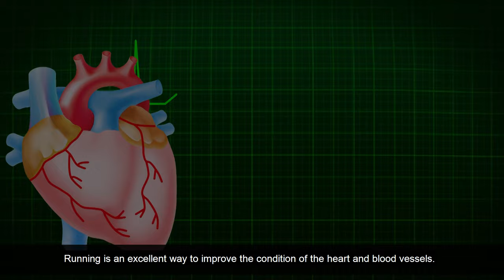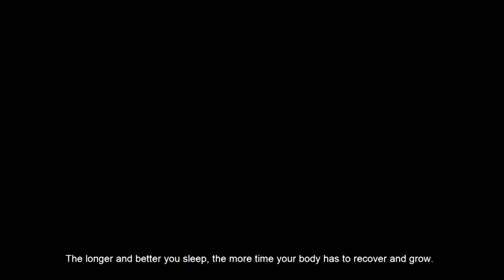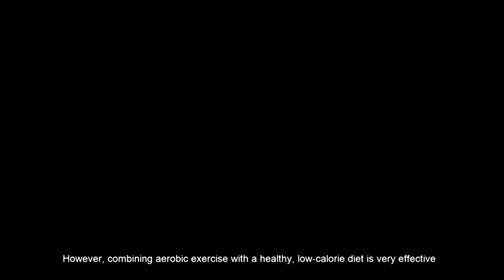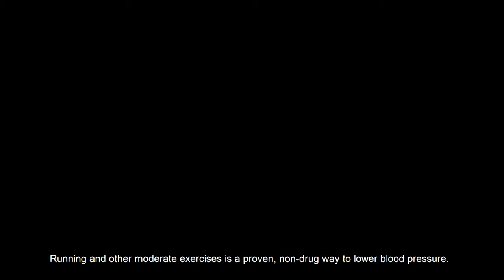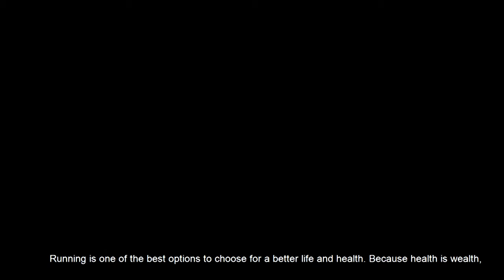8 Benefits Of Running Every Day For 30 Minutes | Benefits Of Running Daily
This is how we make our living and it would be a pleasure if you support us! Thankyou.

There are many proven benefits to running daily. Studies show that exercising for even 5 to 10 minutes a day at a moderate pace is good for your health and helps prevent heart attacks and other common illnesses. Daily running promotes a healthy lifestyle and can promote longevity.
So in this video, we’ll tell you all the benefits of running every day for 30 minutes.

TIMESTAMPS
Intro - 0:00
Running increases life span - 0:36
Reduces chances of cardiovascular diseases - 1:14
Strengthen muscles - 2:09
Helps in sleeping peacefully - 2:48
Helps loss weight - 3:34
Reduces the risk of cancer - 3:57
Reduces depression - 4:20
Reduces blood pressure - 4:53
Conclusion - 5:18

SUMMARY
1. Running increases life span

Running can be one of the most effective activities to prolong life. There is no other form of exercise that researchers have found to be more effective than running. Recent Studies Say Running, Even Once a Week Can Extend life Expectancy.

2. Reduces chances of cardiovascular diseases

Running is an excellent way to improve the condition of the heart and blood vessels. It is an aerobic activity that uses both acids and carbohydrates to gain energy. A person involved in heavy exercises, like marathon runners or Olympic players, has certain body changes that make them different from other people. Their heart rate becomes slower than most people but at the same time, the blood that the heart pumps with every heartbeat increases significantly. “Athlete’s heart,” which was once believed to be an abnormal state, is now known to represent the most efficient organ.

3. Strengthen muscles

If you are trying to gain muscle, you may be wondering if running helps or hinders your efforts. Running can build lower body muscles, but it also depends on the strength and duration of your running. Change the intensity of your runs. By adding bursts into your run, you will start building muscle in your legs.

4. Helps in sleeping peacefully

The longer and better you sleep, the more time your body has to recover and grow. So, it becomes evident that your muscles are growing in your sleep. Running not only helps you stay in shape but improves the quality of your sleep too. When you are stressed, your body releases the stress hormone called cortisol, which interferes with your sleep. Running reduces the levels of cortisol in your body by decreasing the levels of stress.

5. Helps loss weight

Running can help reduce visceral fat, even without changing your diet. However, combining aerobic exercise with a healthy, low-calorie diet is very effective for overall weight loss and visceral fat loss, although exercise appears to be more effective than diet when it comes to visceral fat.

6. Reduces the risk of cancer

People who exercise regularly are associated with a significantly reduced risk of certain types of cancer. Researchers have studied 1.4 million participants over 11 years. They found that people who did very high levels of exercise were 7 percent less likely to develop any type of cancer than those who did less.

7. Reduces depression

People suffering from depression go through difficult times of suffering when their emotions take over. Breaking that habit is heroic, and exercise can do a lot of good. It can be difficult to keep up with the exercise routine during this difficult time, but you will soon realize the benefits of running. Running improves mood as well as mental health. It is a chance of breathing in the fresh air. It filters your lungs and boosts your mood.

8. Reduces blood pressure

Running and other moderate exercises is a proven, non-drug way to lower blood pressure. Previously it was thought that strong, continuous performance was very effective. However, new research has changed that position. This 2019 meta-analysis supports that exercise of any degree can help lower blood pressure.

Conclusion

Running is one of the best options to choose for a better life and health. Because health is wealth, so grab your running shoes and go out for a run. Interact with the people. Talk to them. It will not only help you physically but also socially. You’ll feel less stressed and more productive. It refreshes our respiratory tract and helps to feel free and younger.